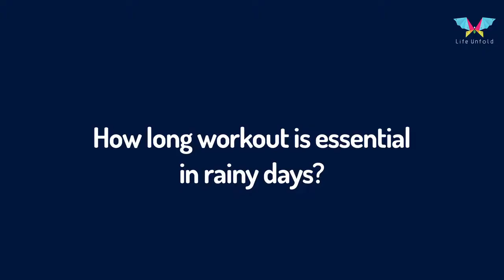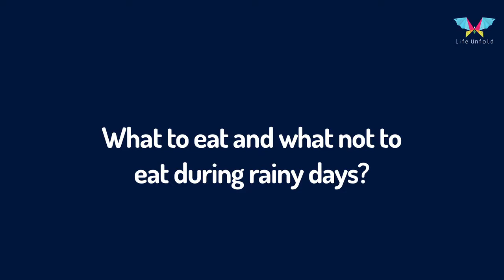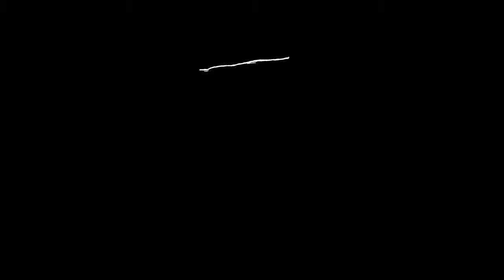Indoor Exercises during Monsoon, Shihann Nawal Dutta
Learn which exercises need to perform and which to avoid during monsoon. Importance of diet for gymmers during rainy season. This Video has from Shihann Nawal Dutta (Fitness Expert) talking about Importance of Indoor Exercises during Monsoon.

Video Journalist: Md Aadil
Asst Video Journalist: Tejasvi Ahuja
Editor: Abhishek & Arul

Life Video, watch the life videos presented by Life Unfold to create awareness for maintaining healthy life in natural ways. Watch now useful information of life for a healthy lifestyle.